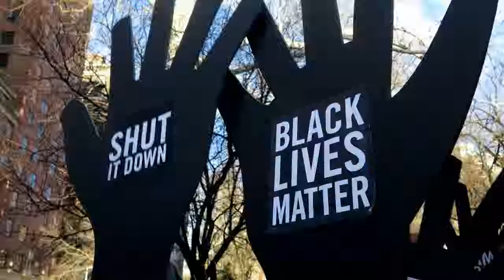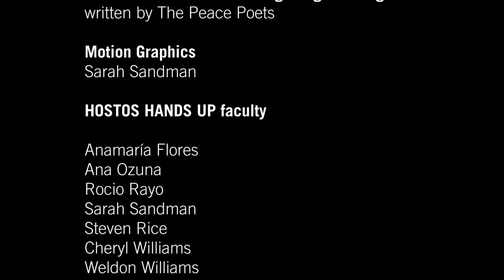HOSTOS HANDS UP HD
Hostos Hands Up is a collaboration of the Black Studies Unit and the Media Design Programs of Hostos Community College. We are scholar activists acting in the tradition of W.E.B. DuBois and Eugenio Maria de Hostos.